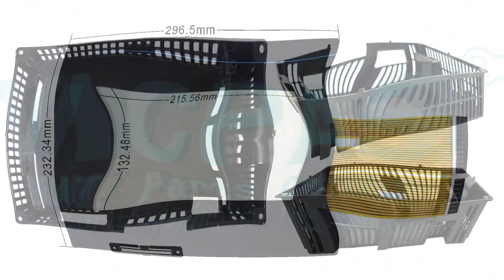Allen Bradley PanelView 900 Series 2711-T9A1 Protective Film Touch Membrane LCD Screen Enclosure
2711-T9A1 Allen-Bradley PanelView 900 Touch Screen Glass Front Overlay LCD Display Screen Plastic Shell Replacement Repair
where you can find Allen Bradley PanelView 900 Series 2711-T9A1 Protective Film, Touch Screen Panel, LCD Display Panel, Gasket, Sticker, Memory Card Retainer Base and Housing, more parts and product detail than you ever thought possible!

2711-T9A1 2711-T9C1
2711-T9A1L1 2711-T9C1L1
2711-T9A2 2711-T9C3
2711-T9A2L1 2711-T9C3L1
2711-T9A3 2711-T9C8
2711-T9A3L1 2711-T9C8L1
2711-T9A5 2711-T9C9
2711-T9A5L1 2711-T9C9L1
2711-T9A8 2711-T9C10
2711-T9A8L1 2711-T9C10L1
2711-T9A9 2711-T9C12
2711-T9A9L1 2711-T9C12L1
2711-T9A10 2711-T9C14
2711-T9A10L1 2711-T9C14L1
2711-T9A12 2711-T9C15
2711-T9A12L1 2711-T9C15L1
2711-T9A14L1 2711-T9C16
2711-T9A15 2711-T9C16L1
2711-T9A15L1 2711-T9C20
2711-T9A16 2711-T9C20L1
2711-T9A16L1

VICPAS is the leading global provider of replacement, we have an inventory of membrane keypad keyboards, protective film, touchscreen, plastic cases and other accessories for Allen Bradley PanelView 900 HMI repair replacement.

Skype: CMT-Kandy
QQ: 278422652